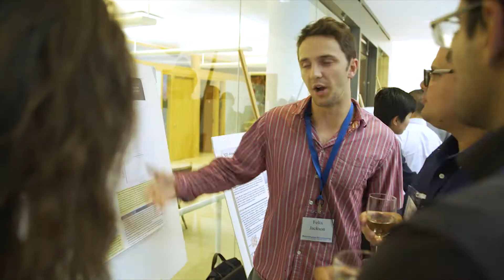2017 SRF Summer Scholars Selfie Video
The SRF Summer Scholars Program offers undergraduate students the opportunity to conduct biomedical research to combat diseases of aging, such as cancer, atherosclerosis, and Parkinson’s Disease. Under the guidance of a scientific mentor, each Summer Scholar is responsible for his or her own research project in such areas as genetic engineering and stem cell research. The Summer Scholars Program emphasizes development of both laboratory and communication skills to develop well-rounded future scientists, healthcare professionals, and policy makers.